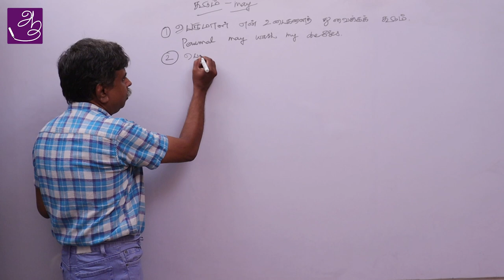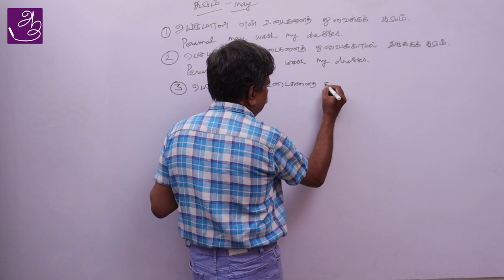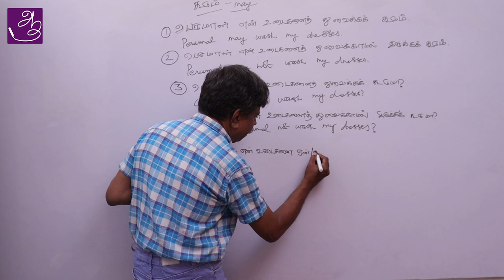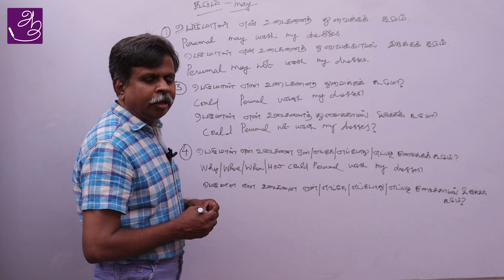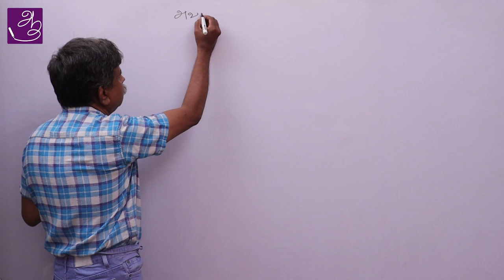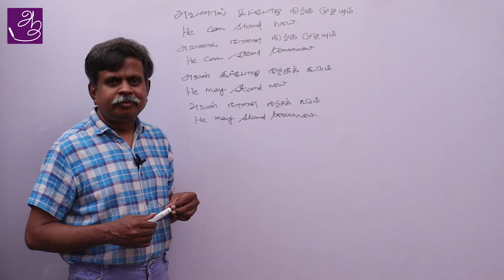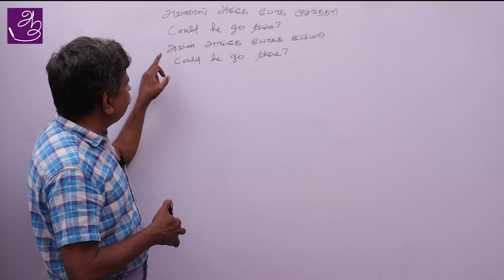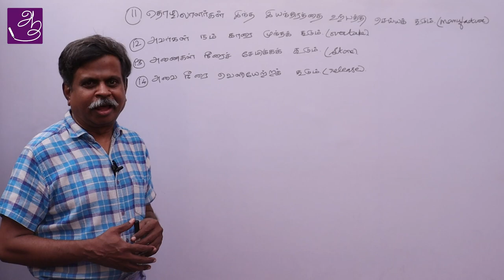Spoken English Through Tamil - Class - 10 | Modals அறிவோம் | part - 2 | Angila Asan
Angila Asan Book Amazon Link (Kindle Edition)